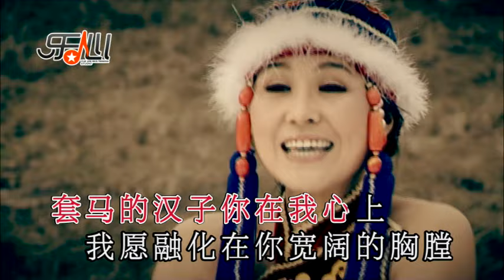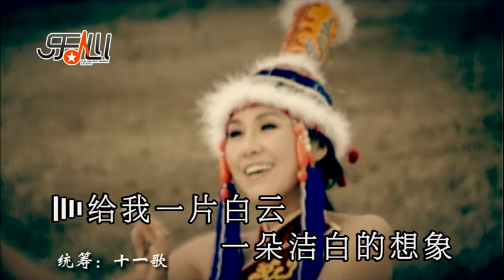烏蘭托婭 套馬桿 【官方KTV（[Official Music Video]高畫質）】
烏蘭托婭　套馬桿　【官方KTV（高畫質）】
這位叫烏蘭托婭的歌手來自於內蒙古大草原，她的演唱大氣磅礴，猶如天籟，請大家欣賞！
另：由於歌曲著作權隸屬中國廣州新月公司，又因烏蘭托婭本人不喜歡做商業演出，基於以上原因，新月公司與烏蘭托婭解約，致使烏蘭托婭雖為原唱歌手，卻失去了這首歌曲的演唱權，新月公司於是包裝了另外一位來自於內蒙古的歌手烏蘭圖雅來演唱者這首歌曲，名字雖然很像，但與視頻中的烏蘭托婭是兩個人，新月公司雖然沒有公開承認這樣的山寨行為，但寓意何為卻不言自明。
雖然演唱權歸屬與烏蘭圖雅，但這首歌曲的原唱確實為視頻中的烏蘭托婭，請注意鑑別。
目前烏蘭托婭重新與原來的經紀公司，也就是廣州新月公司簽約，奪回了這首歌曲的演唱權，歌人合一。那位叫烏蘭圖雅的歌手系翻唱。